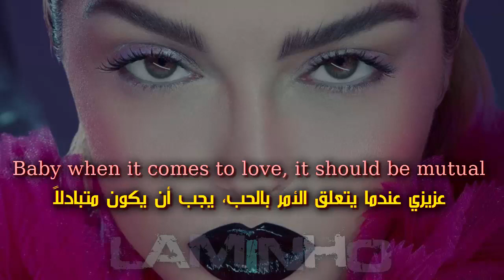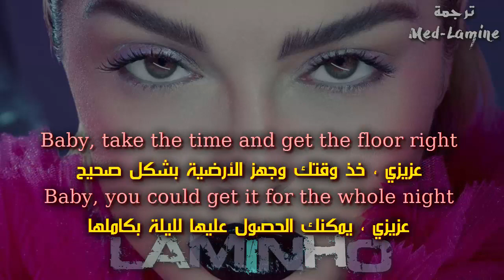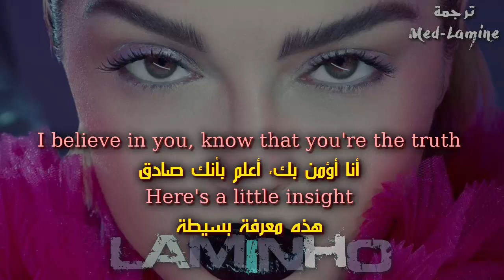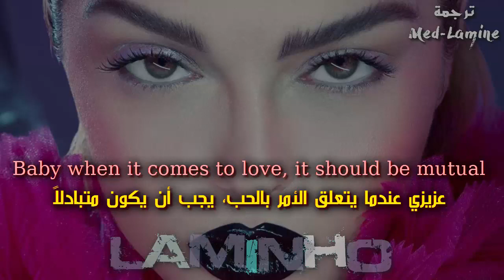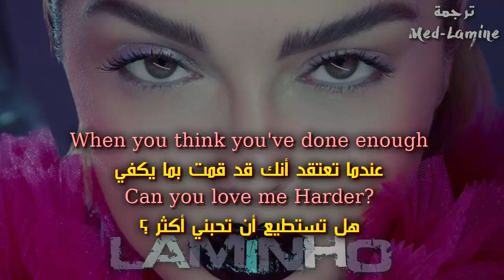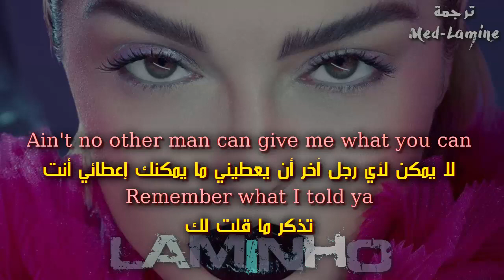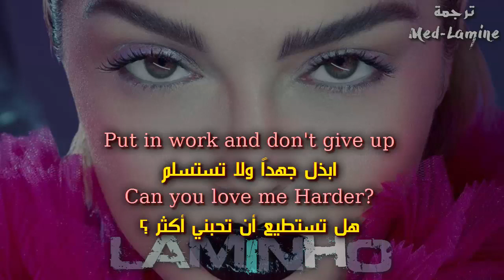Jax Jones & Bebe Rexha - Harder مترجمة عربي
L    A    M    I    N     H    O

By - LAMINHO

Jax Jones ft. Bebe Rexha - Harder مترجمة
Jax Jones feat. Bebe Rexha - Harder مترجمة

LYRICS

[Pre-Chorus: Bebe Rexha & MNEK]
Baby when it comes to love, it should be mutual
I know you think you're on fire but you kinda cold
But I need a little more than just the usual
But you should know (What you-what you gon' do?)

When you think you've done enough
Can you love me harder?
Cause you know I need that (oo-oo-oo-oo-oo-oo-ooh)
Put in work and don't give up

Haha, take it to the play
Baby, take the time and get the floor right
Baby, you could get it for the whole night
I believe in you, know that you're the truth
Here's a little insight

Oh, I need a little more than just the usual
You should know, you should know

Cause you know I need that (oo-oo-oo-oo-oo-oo-ooh, yeah)

[Post-Chorus]
(Oo-oo-oo-oo-oo-oo-ooh)
(Oo-oo-oo-oo-oo-oo-ooh)
God damn, haha

Boy, if you can go a little longer
We can make this love a little stronger
Ain't no other man can give me what you can
Remember what I told ya

[Interlude: Bebe Rexha]
But you get me on the edge and now I'm getting close

[Outro: Bebe Rexha]
Yeah
Can you love me harder, harder, harder, harder?
(Oo-oo-oo-oo-oo-oo-ooh)
(Oo-oo-oo-oo-oo-oo-ooh)
Hey! Ooh, haha